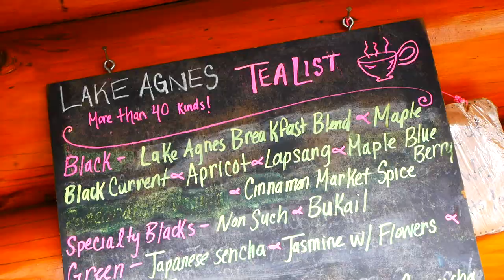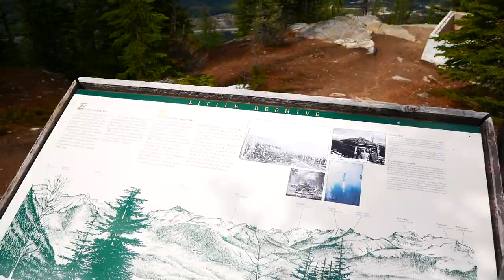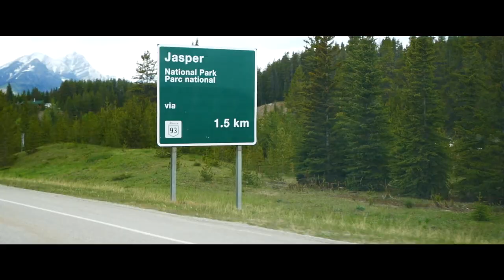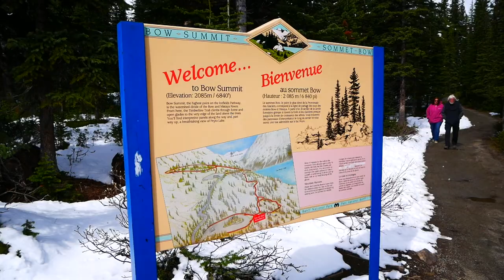EIN HANNES IN KANADA – BANFF AND JASPER NATIONAL PARKS (with optional English subtitles)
This video is about another guy traveling across Canada (and the United States) while living in his van and talking into his camera, mostly in German. There are English subtitles available for some videos. Most of the short videos that form the episodes were not intended to be published and might contain little information about the places he travels through. That's why he also created a blog completely in German with some French translations.

The cameras used in this video are a Canon G7X Mark II and a Panasonic DMC-GX80.